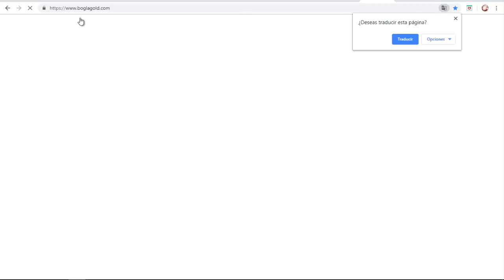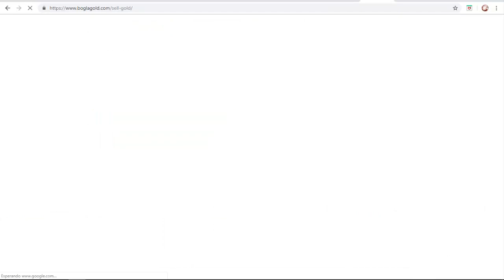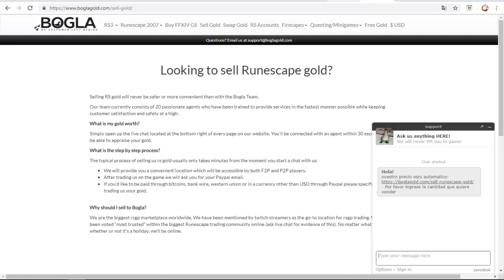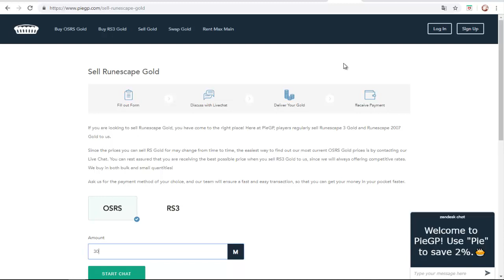✅PAGINAS para VENDER ORO de RUNESCAPE VENEZUELA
En esta pagina recomiendo tres paginas para que cambien su oro en dolares en el juego.